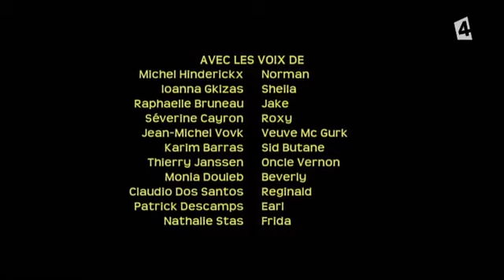Crash canyon S01 EP 7 vf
La suite bientôt